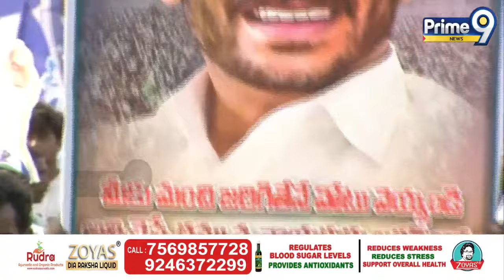చంద్రబాబుని చంద్రముఖి అంటూ సెటైర్స్ వేసిన జగన్ | Jagan Setires On Chandrababu | Prime9 News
LIVE🔴-కాకినాడలో దుమ్ములేపుతున్న జగన్ బహిరంగ సభ | Jagan Meeting At Kakinada | Prime9 News